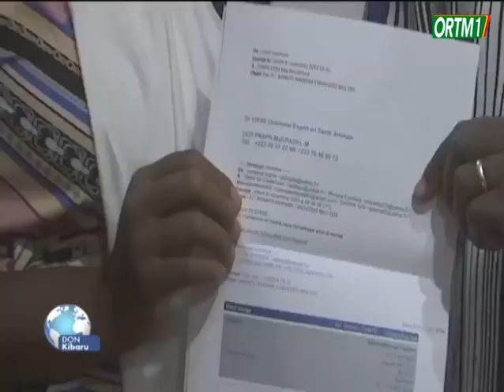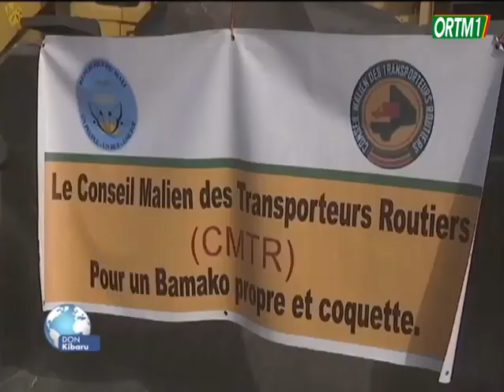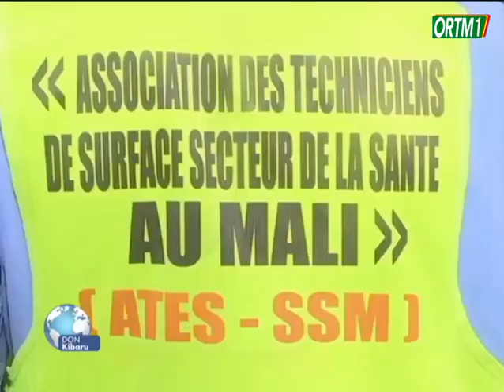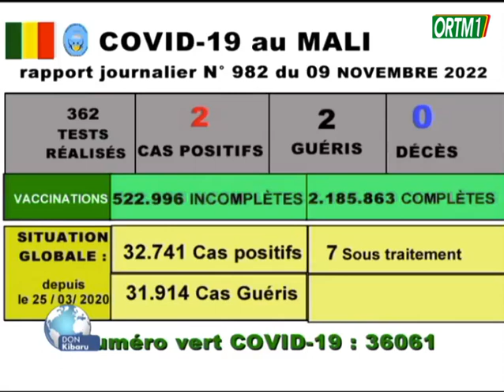Don Kibaru ORTM1 du 09 Novembre 2022